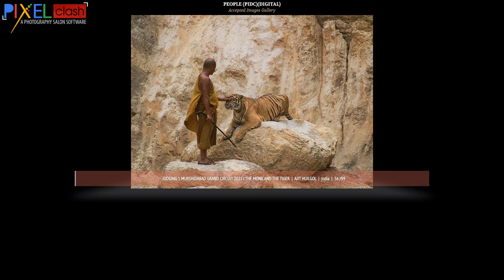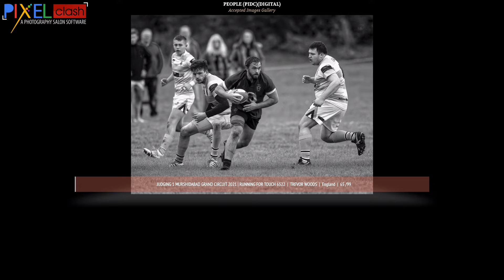People Photography Judging 1 Accepted Images Murshidabad Grand Circuit 2021